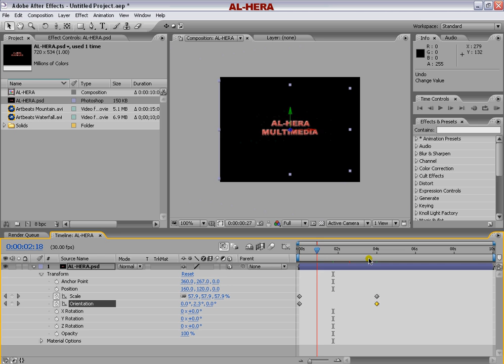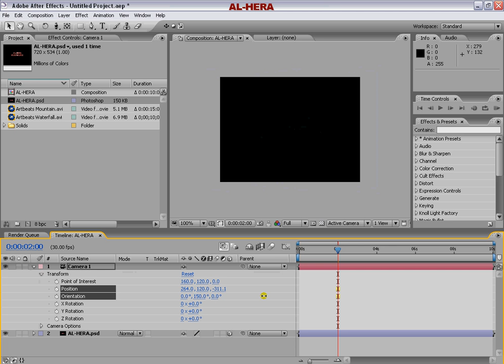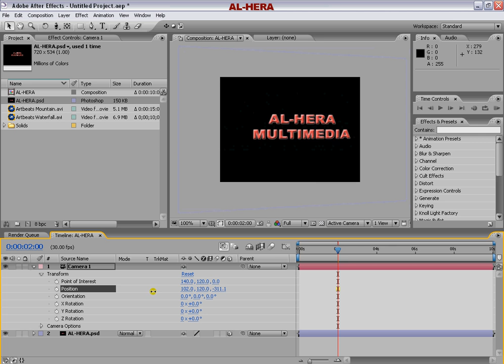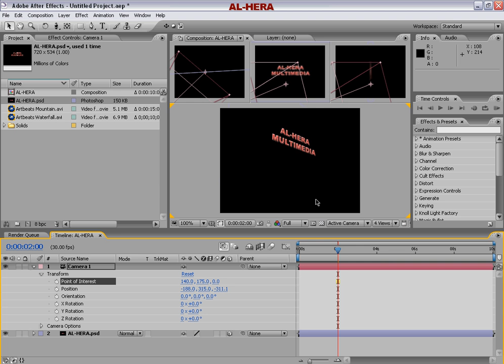11 Camera Satting